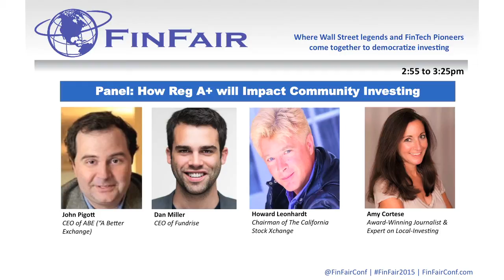FinFair Panel: How Reg A+ Will Impact Community Investing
This panel focused on how Reg A+ could transform the community investing landscape.